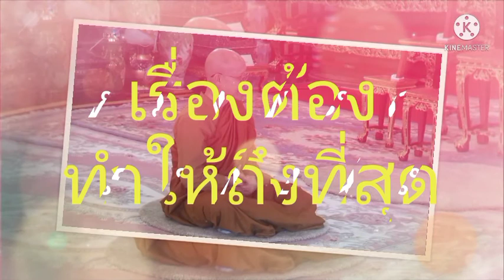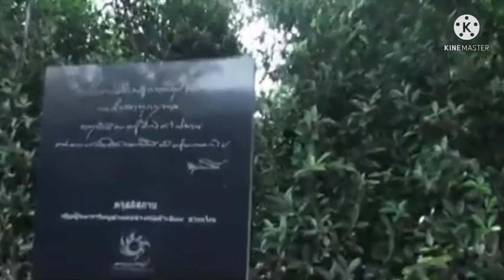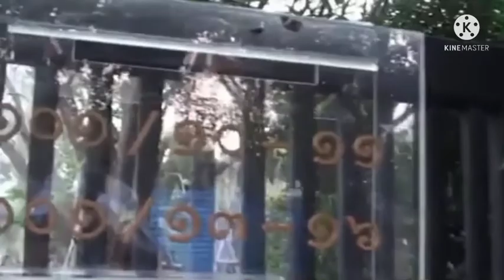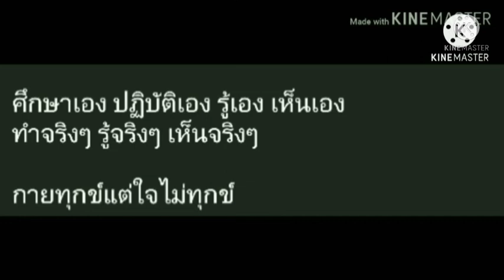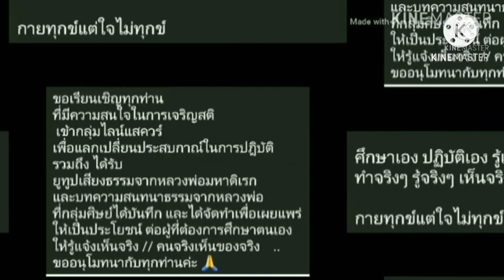5. ต้องทำให้ถึงที่สุด